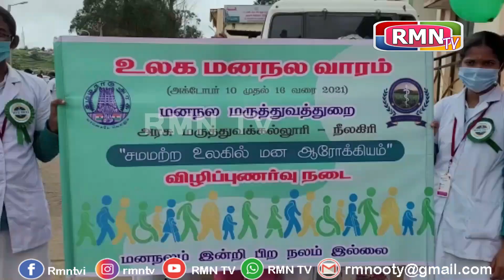உதகை அரசு மருத்துவமனையில் உலக மனநல வாரம் விழா கொண்டாடப்பட்டது..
நீலகிரி மாவட்டம் உதகை அரசு மருத்துவமனையில் உலக மனநல வாரம் விழா கொண்டாடப்பட்டது. இவ்விழாவை மாவட்ட ஆட்சியர் திருமதி.ஜெ.இன்னசென்ட் திவ்யா இ.ஆ.ப அவர்கள் கொடியசைத்து துவக்கி வைத்தார். இதனை தொடர்ந்து மனநல மருத்துவத்துறை அரசு மருத்துக்கல்லூரி செவிலியர்கள் விழிப்புணர்வு பேரணி உதகை அரசு மருத்துவமனை அவசர சிகிச்சை பிரிவு முன்பாக தொடங்கப்பட்டது. இதில் மருத்துவர்கள், செவிலியர்கள் , அரசு துறை அலுவலர்கள் மற்றும் பலர் கலந்துக் கொண்டனர்.